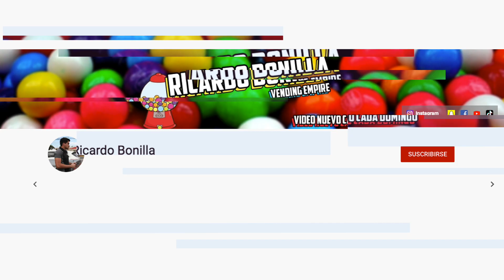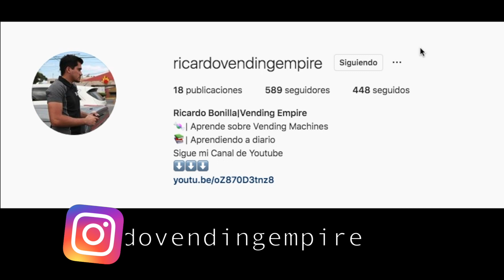Como poner Maquinas Vending en Supermercados (Adecuadamente)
En este video colocamos maquinas vending de dulces en un supermercado!!

¿Cómo Generar Tus Primeros $1000 USD con Vending Machines sin Arriesgar tu Dinero?

¿Tienes alguna duda? ¡Escríbeme!

¡Si les gustó, no olviden darle LIKE a este video y SUBSCRIBIRSE a este canal!